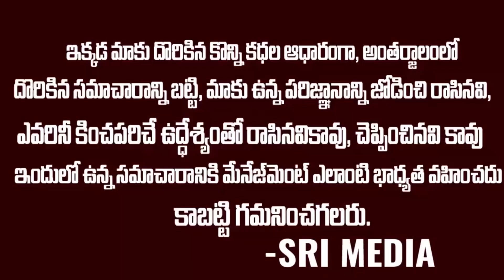చంద్రబాబు కి జగన్ మరో దెబ్బ ..3 రాజధానులకి గ్రీన్ సిగ్నల్ || Green signal for 3 capitals || SRIMEDIA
WATCH : చంద్రబాబు కి జగన్ మరో దెబ్బ ..3 రాజధానులకి గ్రీన్ సిగ్నల్ || Green signal for 3 capitals || SRIMEDIA